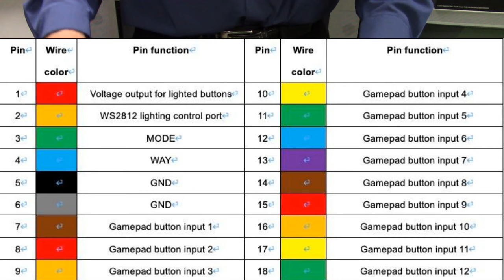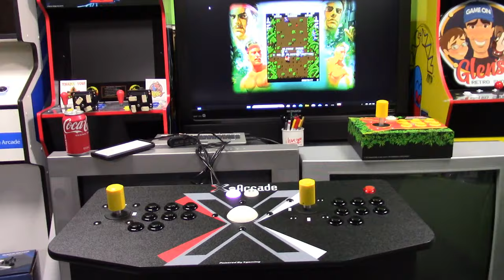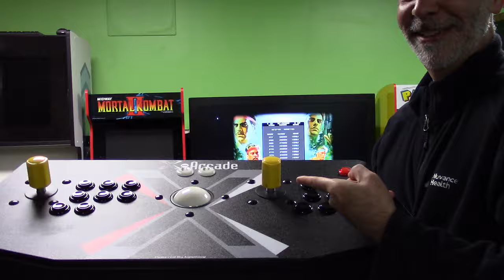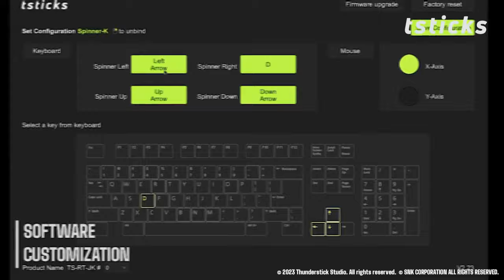Make your GRS Ikari Warriors Super Stick an X-Arcade TANK..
Today I will take the X-Arcade TANK duel joystick controllers and convert it into a 2 player GRS Ikari Warriors Super Stick.

This will require (2) GRS Ikari Warriors Super Joysticks available November 2023 (Up for Pre-orders now) $79.99 each
and
The GRS Happ conversion kit available soon for $9.99 each

Video's of some games you can play with your own GRS Ikari Warriors Super Joystick !

Want to have your product showcased on GRS